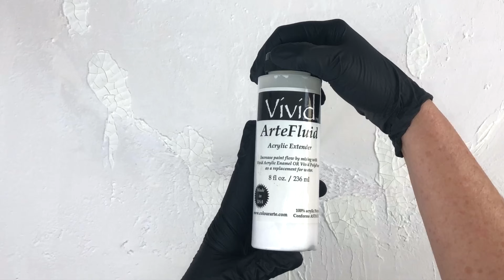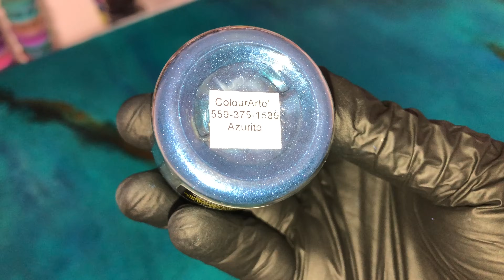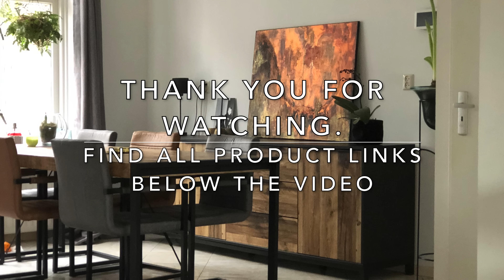Transform Your Art: Fluid Paint Techniques for Textured Surfaces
🎨 Unleash your creativity with this amazing texture art tutorial! In this video, we'll explore various techniques to create stunning textured paintings using acrylics and mixed media. Get ready to dive into the world of texture art and transform your canvas into a masterpiece! 🖌️

This description highlights the video's content, encourages engagement, and invites viewers to subscribe to your channel for more related content.I had fun and I hope I inspired you to try new things xxx